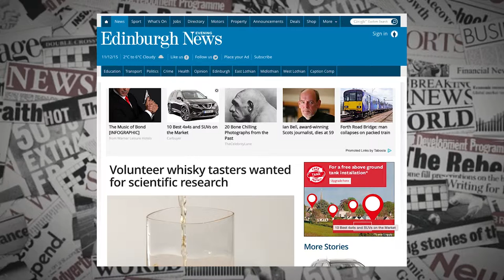The Newspapers: The Edinburgh Evening News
About: Dominic Ponsford from the Press Gazette and Mike Mendoza discuss the stories behind the headlines.

Watch The Newspapers on Fridays and Mondays at 6.30pm on Channel 8 & Virgin Media 159 Brighton and Hove

Connect with Mike Mendoza online:
Follow Mike on TWITTER: @Mikemendoza1
Follow Dominic on TWITTER: @Domponsford